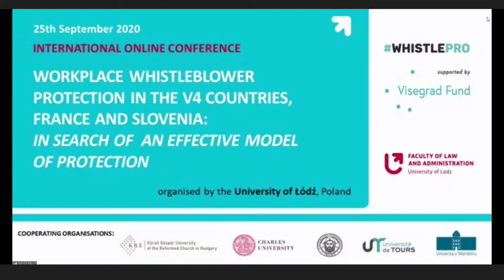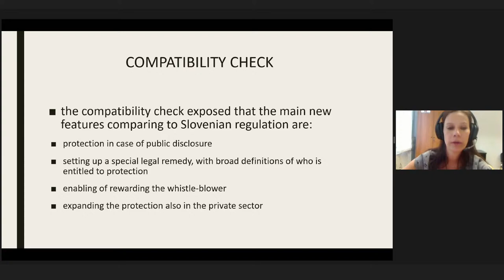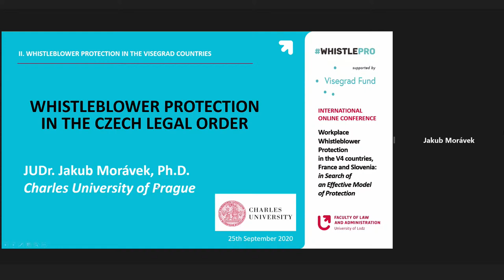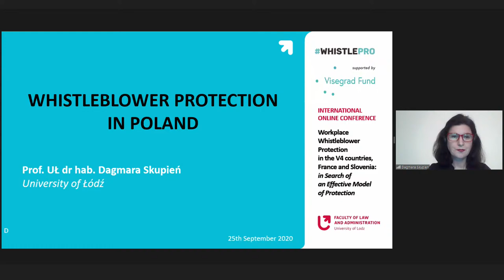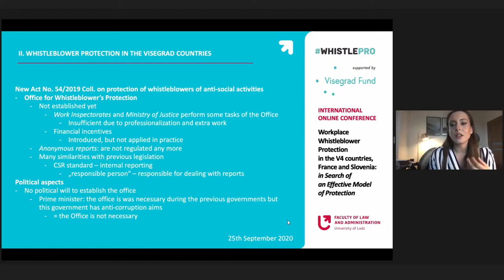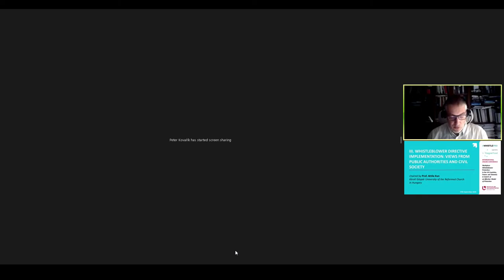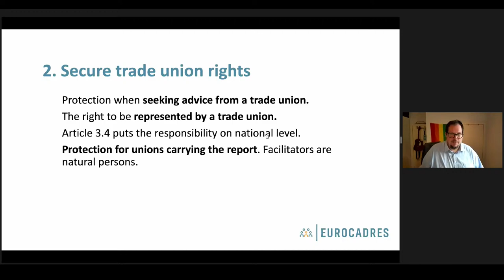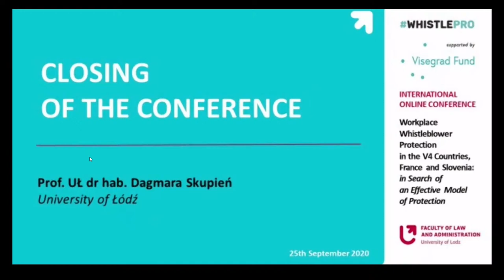Workplace Whistleblower Protection in the V4 Countries, France and Slovenia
„Workplace Whistleblower Protection in the V4 Countries, France and Slovenia – in Search of an Effective Model of Protection”
„Ochrona sygnalistów w miejscu pracy w państwach Grupy Wyszehradzkiej, Francji i Słowenii – w poszukiwaniu skutecznego modelu ochrony”

Katedra Europejskiego i Zbiorowego Prawa Pracy Wydziału Prawa i Administracji Uniwersytetu Łódzkiego serdecznie zaprasza do udziału w Międzynarodowej Konferencji Naukowej online pt. „Ochrona sygnalistów w miejscu pracy w państwach Grupy Wyszehradzkiej, Francji i Słowenii – w poszukiwaniu skutecznego modelu ochrony”, która odbędzie się w formie webinarium 25 września 2020 r.
Konferencja realizowana w ramach Grantu Wyszehradzkiego: „Ochrona sygnalistów w miejscu pracy w państwach Grupy Wyszehradzkiej, Francji i Słowenii (WhistlePro)” finansowanego z Międzynarodowego Funduszu Wyszehradzkiego, ma na celu przedstawienie obecnej sytuacji w zakresie ochrony sygnalistów oraz omówienie potrzeby i metod poprawy w tym obszarze, w szczególności w kontekście transpozycji dyrektywy Parlamentu Europejskiego i Rady (UE) 2019/1937 z dnia 23 października 2019 r. w sprawie ochrony osób zgłaszających naruszenia prawa Unii. Wśród prelegentów są naukowcy, w tym eksperci projektu WhistlePro reprezentujący uniwersytety z państw V4, Francji i Słowenii, przedstawiciele władz państwowych, partnerów społecznych i organizacji pozarządowych, co sprawia, że tematyka konferencji będzie różnorodna i uwzględniająca wielorakie punkty widzenia.